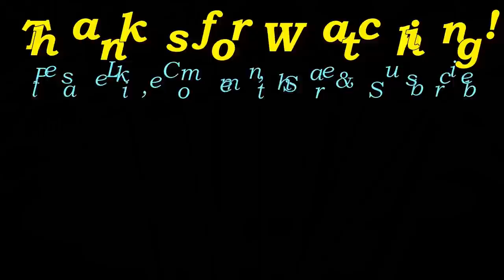Day of Rain & Chores!! • Turns Into an Epic GT Ride! | TheSmoaks Vlog_2016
Been Looking for a GT650 Spin! | Continental In the Twisties! | Awesome Weekend!

Great Road with a Few Tricks! | GT650 vs Himalayan! | Incredible Fun Bikes..!

 1983 Yamaha XVZ12TK Venture 1200